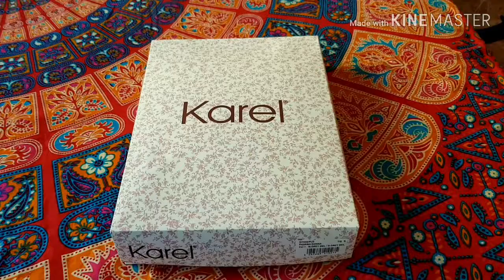হাজবেন্ড কি গিফট করলো আমাকেআমি কেন পুরনো জামা পড়িBd vloger Taniya akter tinny